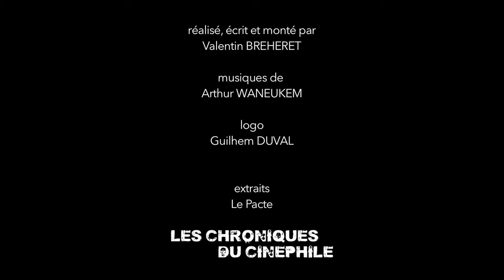PTDELMV - Jackie (Février 2017)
Ce mois ci, on vous parle du film qu'il ne faut absolument pas manqué en salle, "Jackie"